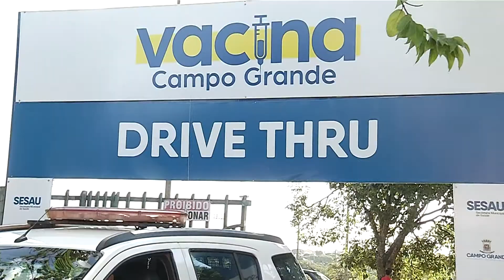Campo-grandenses enfrentaram longas filas para receber dose da vacina nesta sexta-feira (09)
Apesar de mais de dez mil pessoas terem se vacinado nesta sexta feira (09) em um único dia, no período da tarde, o cenário foi de muita fila, horas de espera e centenas de pessoas voltaram para casa sem a vacina.